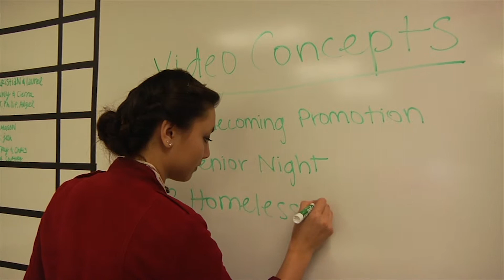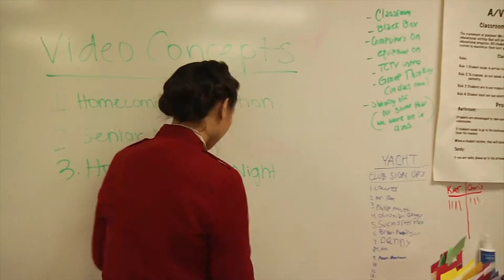Educated and Skilled to Lead America Video Competition: Timber Creek High School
Timber Creek High School (Chapter 4008) entry for SkillsUSA: Educated and Skilled to Lead America Video Competition.